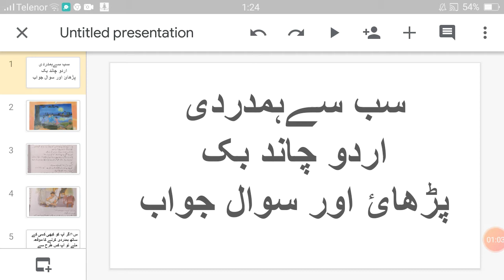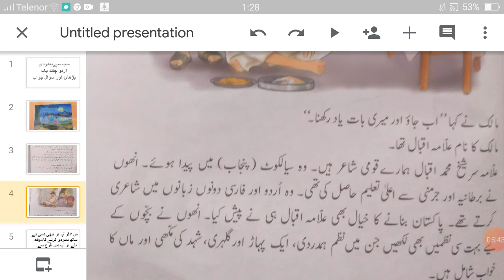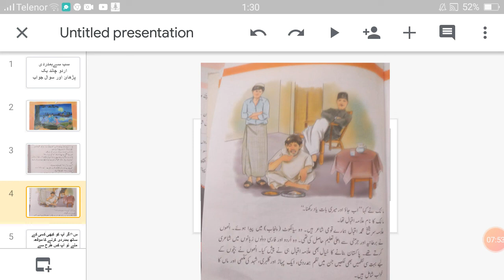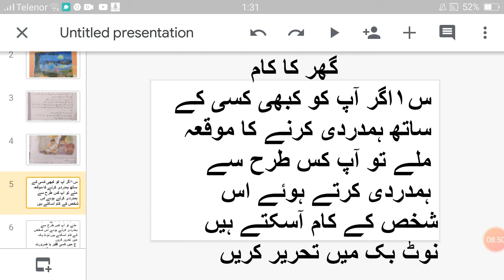Class 3 Urdu Lesson 1 10th May